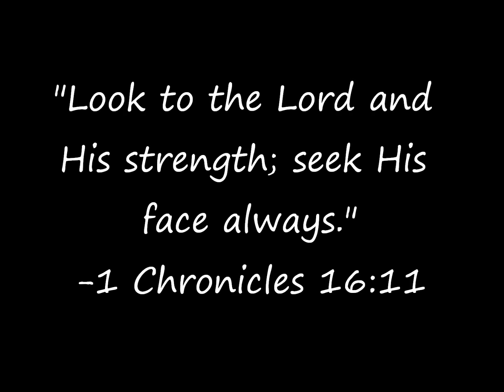June 12, 2015: What Do You Need?